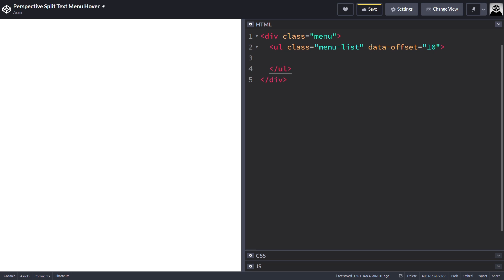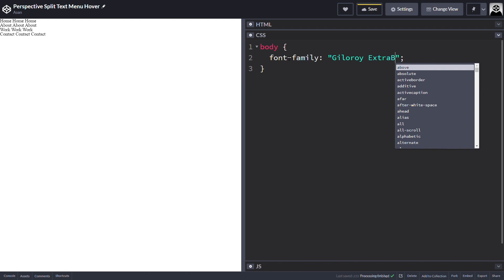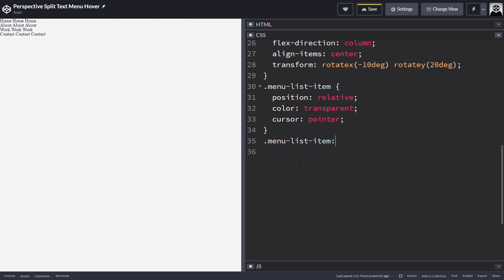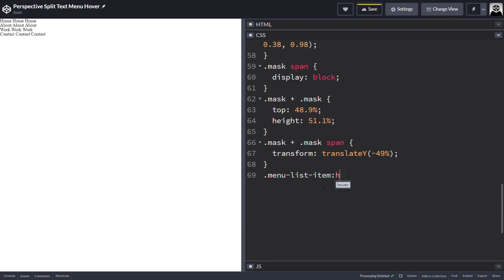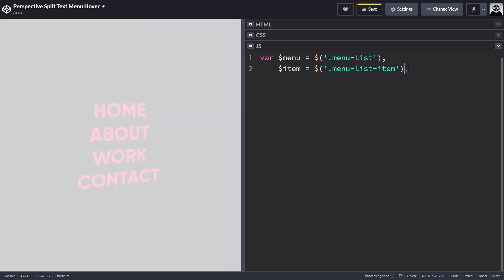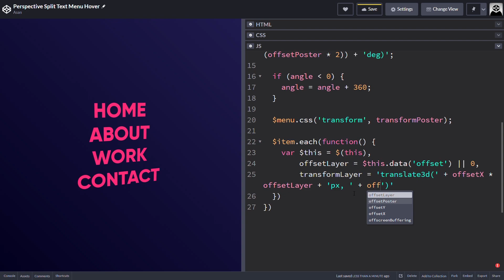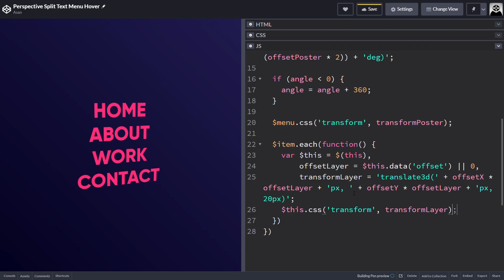Perspective Split Text Menu Hover | Using HTML & CSS , JS | 2020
split text menu hover, Perspective Split Text Menu Hover